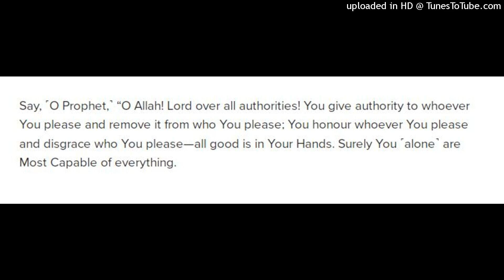Lord over all authorities